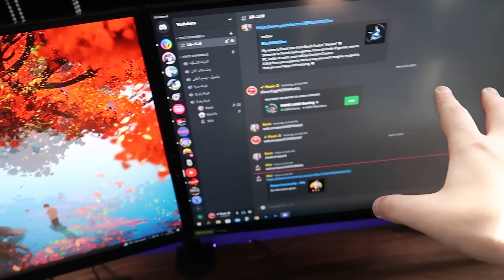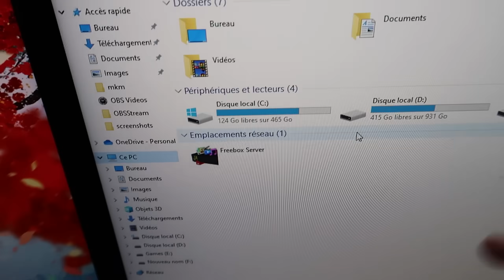هذا هو السيت اب حقي في 2023 🔥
علامات لجلب الحلوين : سيت اب، مامكالو سيت اب, سيت اب احلامي, سويت سيت اب، سيت اب اسطوري, مقطع السيت اب